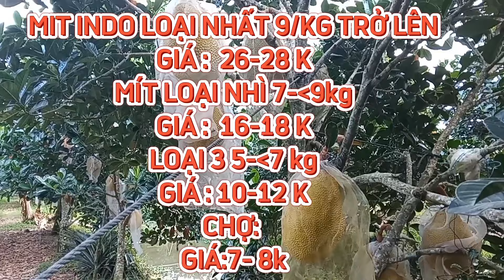GIÁ MÍT THÁI & MÍT INDO RUỘT ĐỎ SÁNG 25/04/2024 #1492| Giải Trí Miền Tây